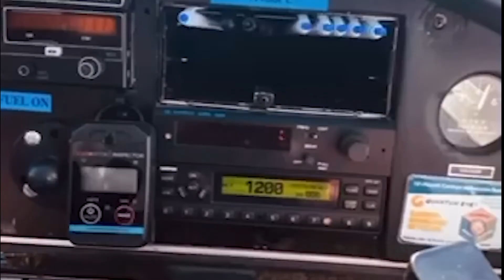My Life As: student pilot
In this week's My Life As, a day in the life of student pilot Keren Christo.